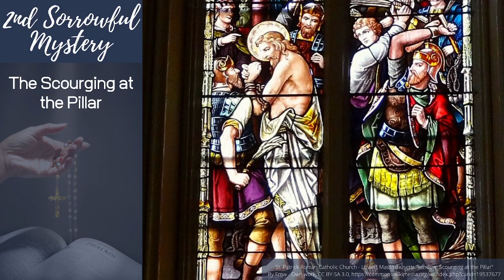Family Rosary, September 12, 2023 Sorrowful Mysteries with Fr Mark (pre-recorded)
Family Rosary, September 12, 2023